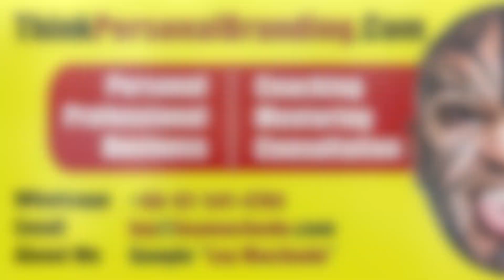Personal Branding: How Do I Monetize My Personal Brand?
Everyone wants to make money. And everyone loves to make money. So what is the easiest way to make money on your Personal Brand?

Here are my top 5 tips on how to monetize on your Personal Brand.

1) Ask yourself what is it that I can provide to help me make money.
2) Ask yourself what is it that I can provide repeatedly to my customers which can ensure money will flow consistently
3) Ask yourself how can I make sure that what I provide is looked upon as a value-added bonus whereby customers feel motivated to come to me.
4) Ensure everytime you provide a service you ask for references and recommendations.
5) Build your brand through this and finally start charging people for associating with you or working with you or like how they say - charge people royalty for using the identity of your brand.

Just like anything every step you take where Personal Branding is concerned, it is a process of trial and error. So even where monetizing on your brand is concerned, keep experimenting to find out what works best for your brand.